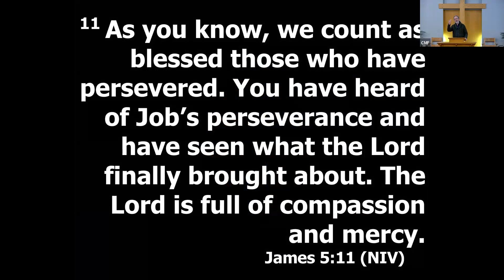It Takes a Long Time: The Patient Good News - October 15, 2023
What is a Healthy Evangelical Congregation?

James 5:7-11